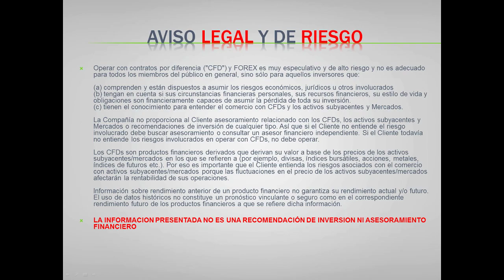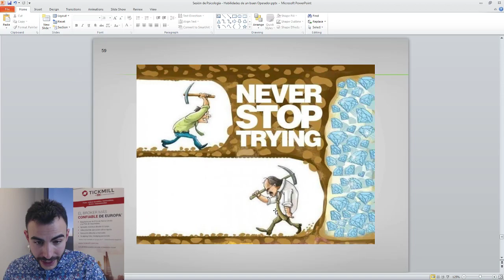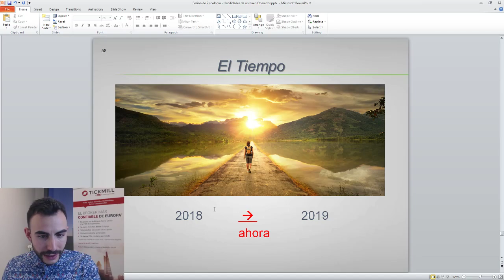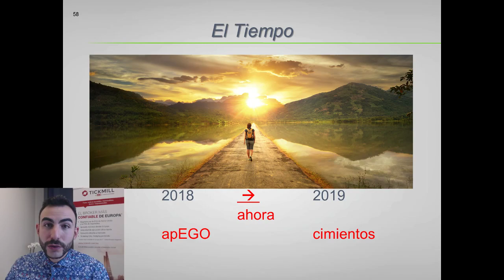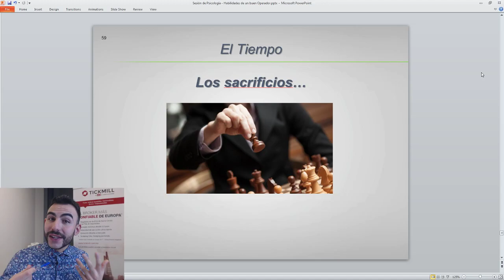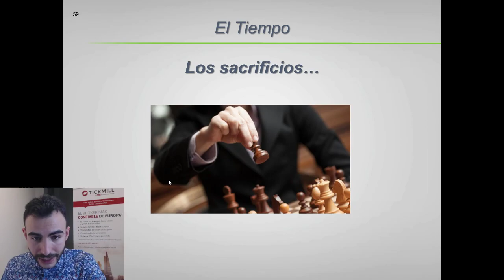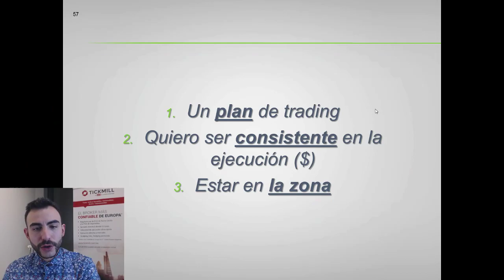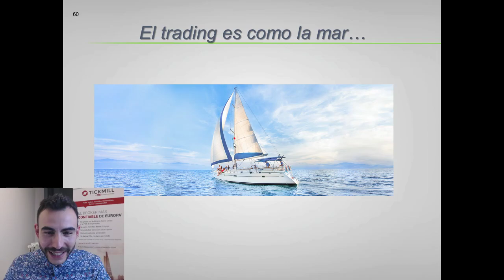Sesión de Psicología de Trading - El Tiempo - Con Carlos Valverde